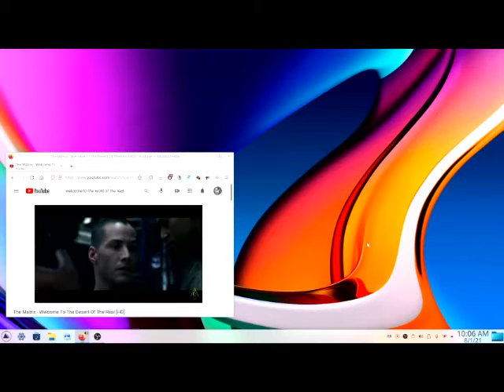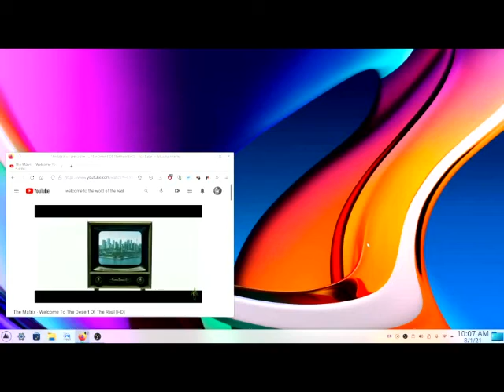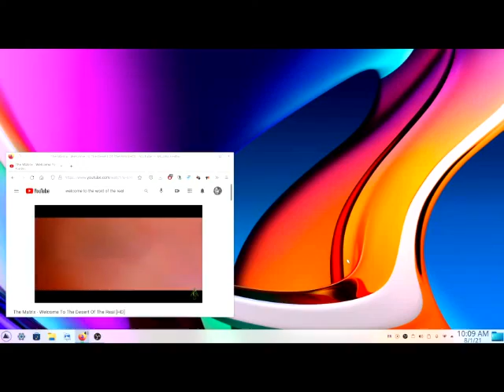NO FEAR IN THE REAL WORLD 2021 (A SIMULATED SOMEBODY) -- NM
NO FEAR IN THE REAL WORLD 2021 (A SIMULATED SOMEBODY) -- NM ...Thank You God...Love...Boss...Let thy will be done...lol